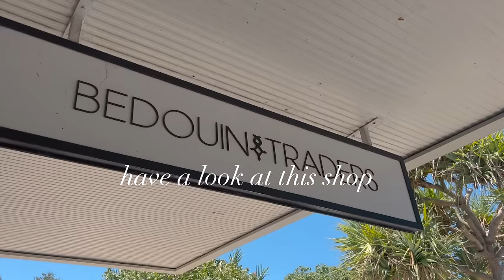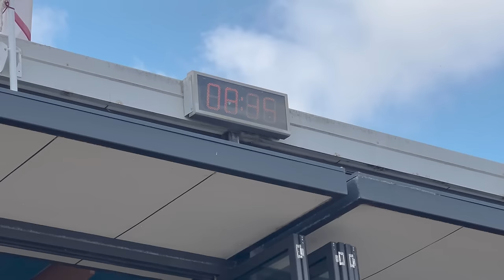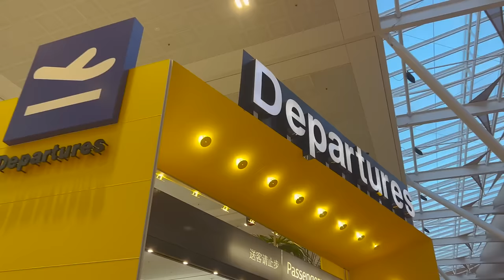Australia Vlog: Noosa, Sunshine Coast Queensland, The Doonan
Exploring the Sunshine Coast in Australia, our final days here before we go back to England

CHAPTERS
00:00 Intro
03:25 The Doonan, Eumundi
05:53 Photoshoot
06:30 Bedouin Traders, Peregian Beach
08:09 Easy Pea dip recipe
08:57 Hastings St, Noosa
10:36 Last day

Get Another Love by Tom Odell and over 1M + mainstream tracks License ID: BjewRgvz2r8